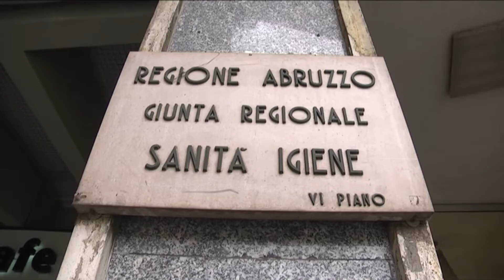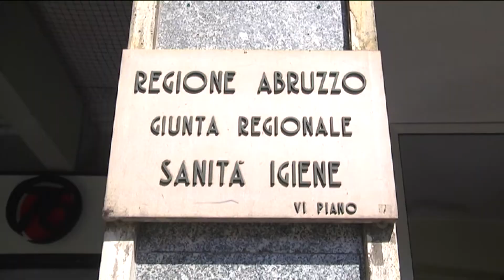Sanità. In consiglio regionale il piano di rientro bocciato dai revisori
Si terrà questo pomeriggio alle 16:00 il consiglio regionale convocato per discutere il disegno di legge per il rientro dal deficit sanitario. La maggioranza punta alla sua approvazione nonostante il parere negativo dei revisori dei conti